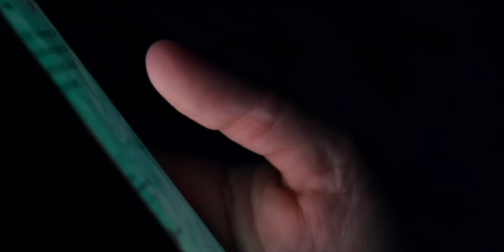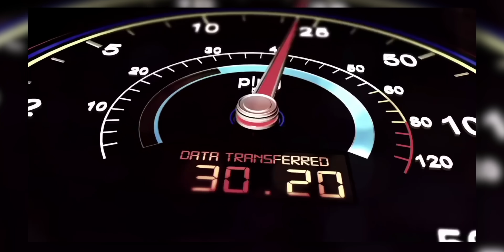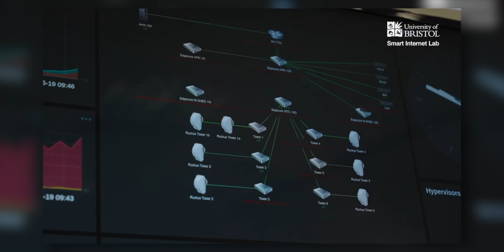When is 6G Coming to India? Jio & Airtel Explained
6G, the next leap in wireless technology, is currently in the research and pre-standardization stage, with commercial rollout expected around 2030. Building on 5G Advanced, it aims to deliver up to 100x faster speeds through terahertz (THz) communication, AI native networking, and satellite integration. Global initiatives led by the ITU IMT 2030 framework, 3GPP, and agencies like the NTIA are defining standards, spectrum policies, and sustainability goals. Early 6G trials and prototypes will appear by 2028, while full scale devices and networks launch by 2030. Unlike 5G, which faced coverage gaps and inconsistent performance, 6G focuses on reliability, ultra low latency, and intelligent automation, merging communication with sensing and AI. Key use cases include remote surgeries, holographic entertainment, smart cities, autonomous transport, and immersive education powered by brain computer interfaces. Despite challenges like spectrum harmonization, high costs, and energy efficiency, 6G promises transformative societal and industrial benefits, connecting humans, machines, and environments in a seamless, intelligent network by the early 2030s.

0:00 Introduction Why talk about 6G early
0:17 5G vs 6G Speed and real-world experience
0:46 Faster global tech rollout in India
1:25 6G timeline Standards, testbeds, first devices
1:49 Rollout Global vs India
2:22 5G and 6G speed and latency comparison
3:15 mmWave Feasibility and deployment in India
5:01 6G device rollout timeline
5:41 India’s role in 6G R&D and patents
6:32 6G use cases AI OS, cloud devices, robots, self-driving cars
7:59 5G progress in India 5.5G, 5G Advanced, 6G-lite
9:21 Summary Future network growth and closing remarks